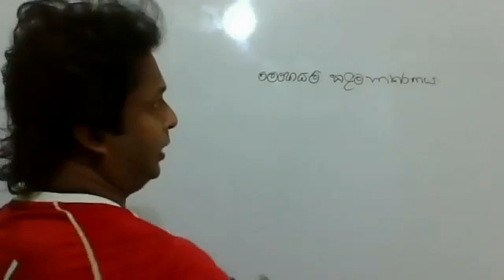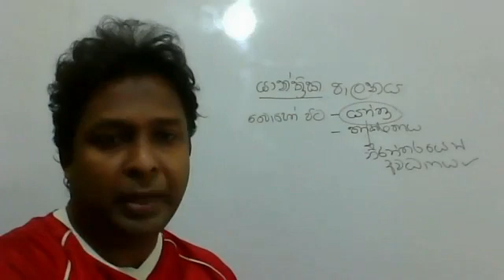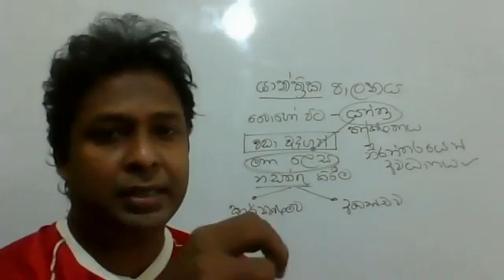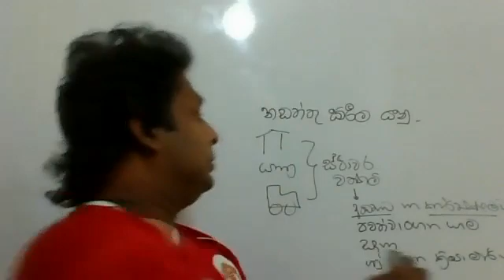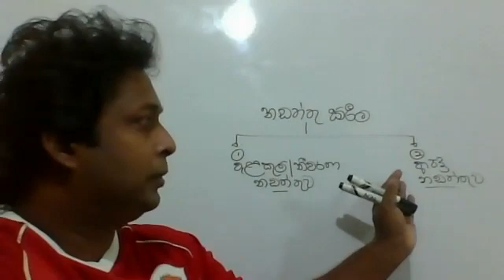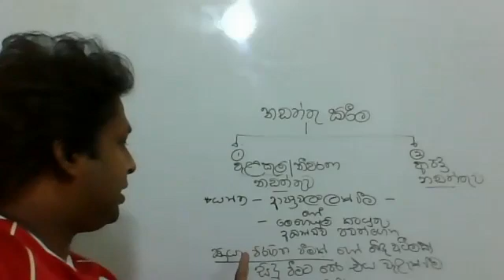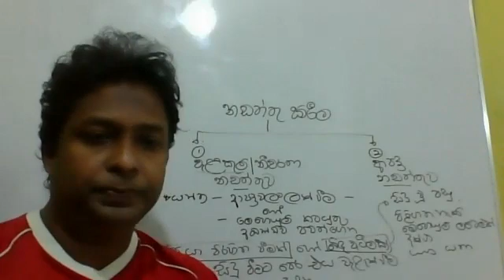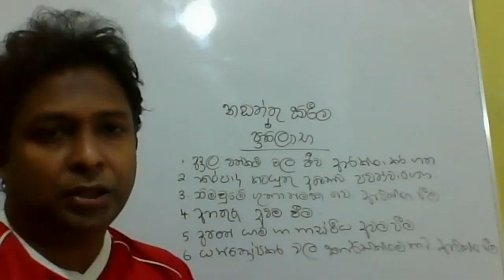OPERATIONS MANAGEMENT -- AL BUSINESS STUDIES -- PART 19